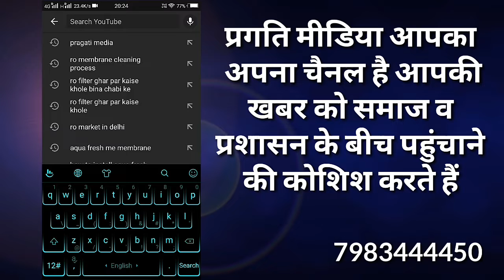Ak-47 से थाने पर हमला करने वाले पपला गुर्जर को छुड़ाने वाले साथियों को पुलिस ने पकड़ा